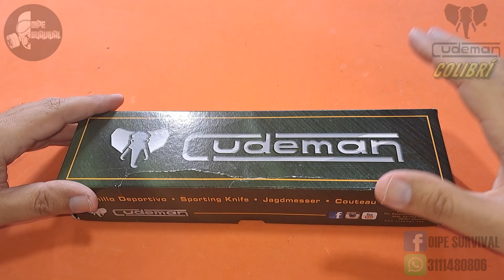😲❗NUNCA has VISTO NADA IGUAL a lo que OCURRE a este CUCHILLO❗❗CUDEMAN COLIBRI ASTA DE VENADO,BRUTAL